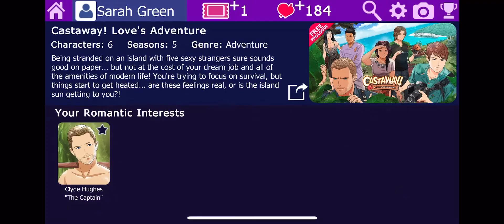Serena Season 2 Episode 15